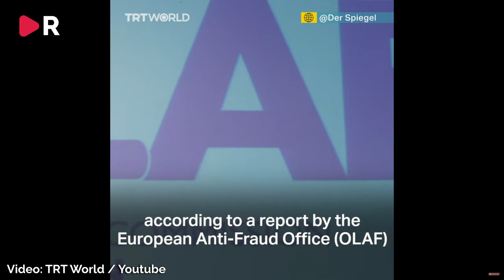Fransk EU-chef: Ylva Johansson (S) uppmanade mig att öppna gränserna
Riks intervjuar Fabrice Leggeri, tidigare chef för EU:s yttre gränsbevakning Frontex. När Ylva Johansson tillträdde som ansvarig EU-kommissionär 2019 uppmanade hon Leggeri att släppa in illegala invandrare. Ylva Johansson menar idag att hon aldrig sagt detta, men Leggeri säger sig vara säker på sin sak. Idag kandiderar Leggeri till EU-valet för det nationalistiska Nationell samling och för Riks berättar han varför. Intervjun sker på franska. Du tar själv fram svenska undertexter via det kugghjul som dyker upp på skärmen när du aktiverar den.